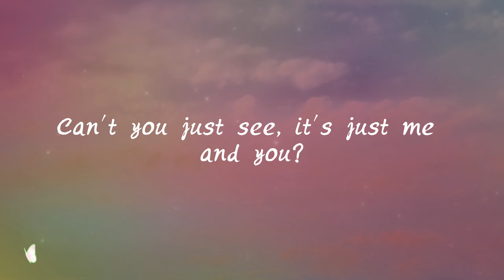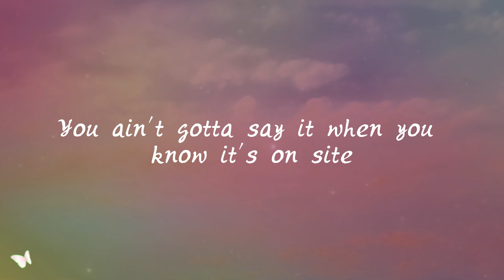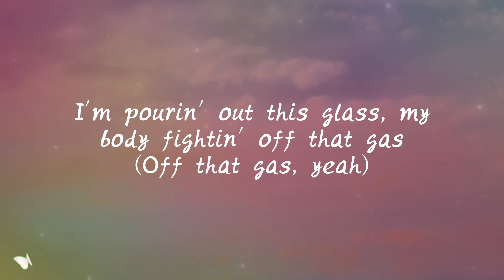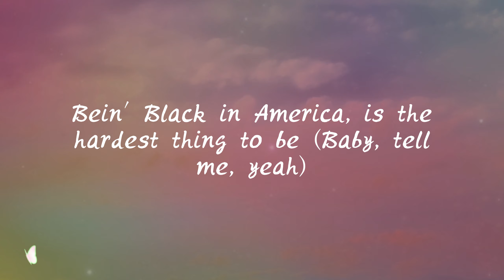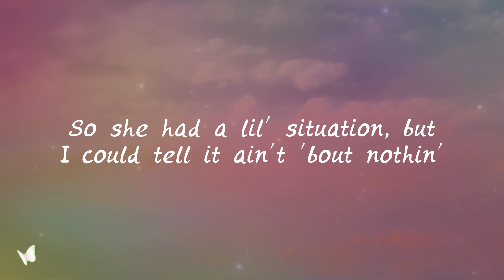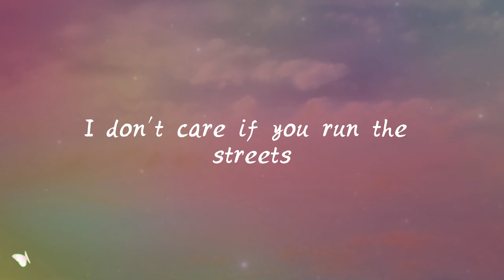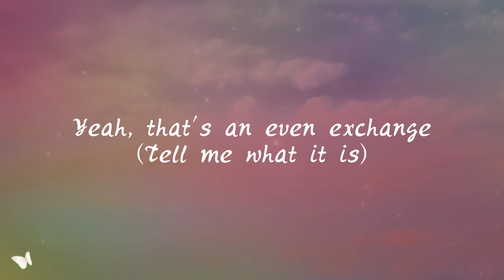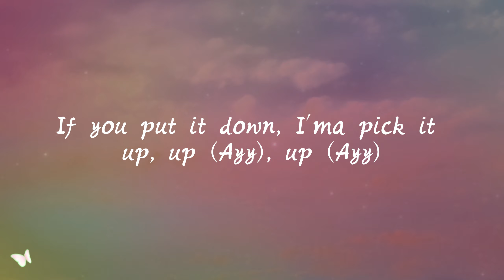Doechii - What It Is (Block Boy) ft. Kodak Black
She got everything he wanted, a nice body, ass fat
I'm pourin' out this glass, my body fightin' off that gas (Off that gas, yeah)
On smoke box, I kill 'em, that zaza pack kickin' my ass (Kickin' my ass, yeah)
In the studio dosin', all I can keep from falling asleep
I hate that for you niggas ain't got no bread, but trying to beef
Every thug need a lil' love too, baby, how ‘bout me?
Told her, "Don't call me a stink 'cause I smell like money"
I putting down the greatest babe, hold this here for me
I took her from a nigga, we vibin', two weeks out of the country
So she had a lil' situation, but I could tell it ain't 'bout nothin'
Now me and her rappin', bitch
She say, "Don't hush me", I say, "Don't rush me"
And I can tell how much she like a nigga by the way she suck it